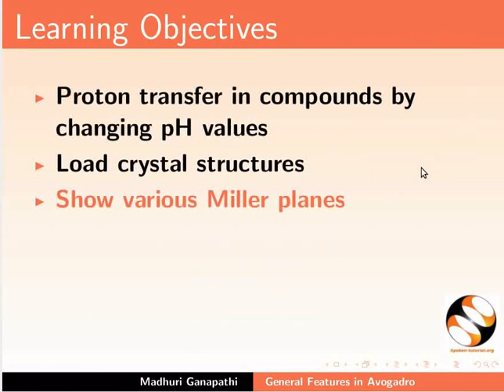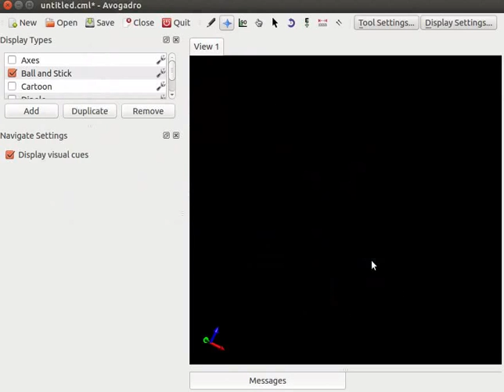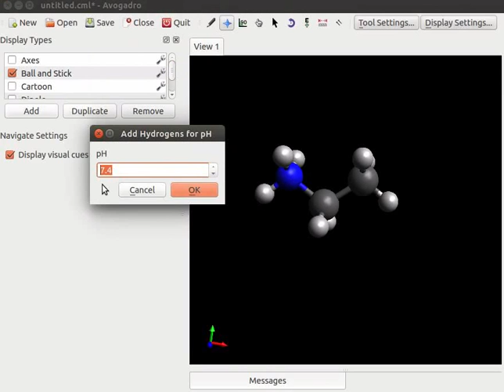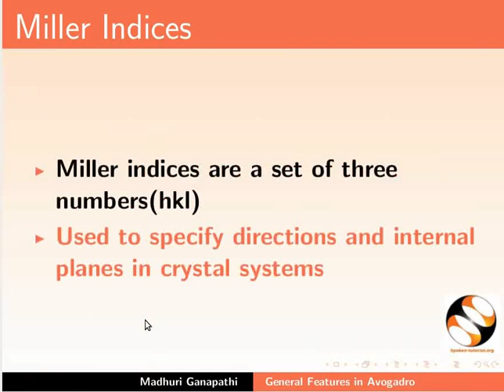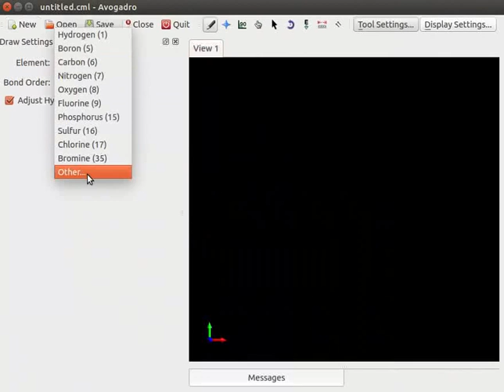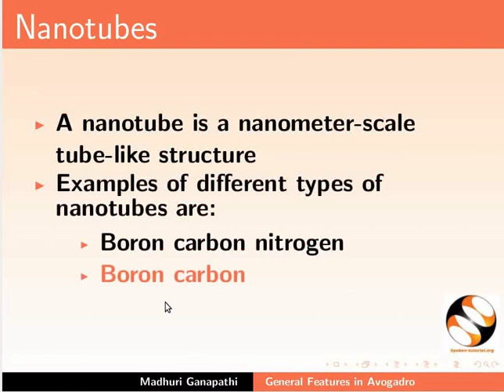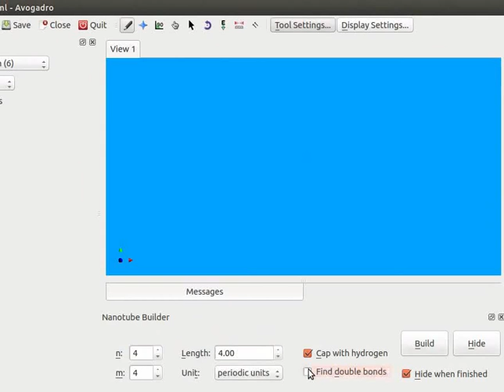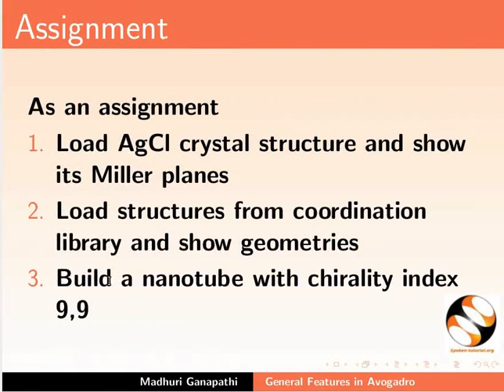General Features in Avogadro - Gujarati